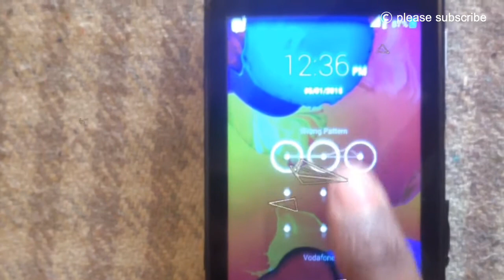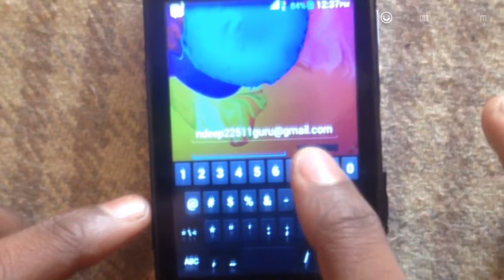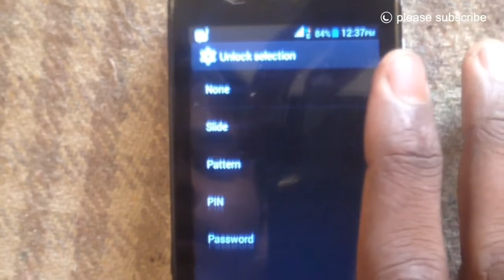How to unlock pattern lock in hindi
My self Mandeep singh aap dekh rahe ha mera YouTube channel Mind power of Technical